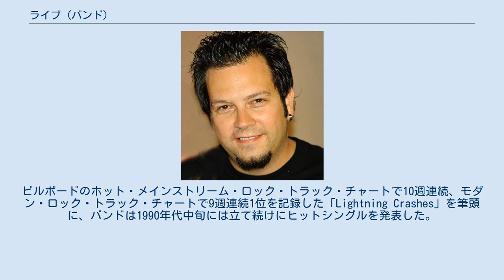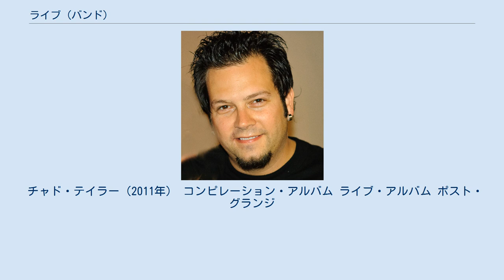ライブ (バンド)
ライブ (LIVE) は、アメリカ合衆国ペンシルベニア州ヨーク出身のオルタナティヴ・ロックバンド。
 ライブは1994年に発表した2ndアルバム『スローイングコッパー』で世界的な成功を果たし、アメリカ国内だけで800万枚の売上を記録した。
ビルボードのホット・メインストリーム・ロック・トラック・チャートで10週連続、モダン・ロック・トラック・チャートで9週連続1位を記録した「Lightning Crashes」を筆頭に、バンドは1990年代中旬には立て続けにヒットシングルを発表した。
1997年に発表した3rdアルバム『シークレット・サマディー』も、前作に続いて全米アルバムチャートで1位を記録している。
 ライブが発表したアルバムの売上は、世界中をあわせると2,000万枚を記録している。
彼らの直近に発表した3枚のスタジオ・アルバムは、アメリカ国内では大きなヒットとはならなかったが、オランダや南アフリカ、オーストラリアやブラジルでは成功し続けた。
 2009年11月30日、バンドのリードシンガーであるエド・コワルクジークが不適切な行為をして他の3人のバンドメンバーと訴訟問題となったと、バンドメンバーでギタリストのチャド・テイラーが発表した。
バンドは2年間の中断をはさんだ後、2011年6月にコワルクジークを除いた3人体制で再起動すると発表した。
2012年3月、ユニファイド・セオリーの元メンバーであるクリス・シンが、コワルクジークに代わるリードシンガーとして加入した。
 チャド・テイラー（2011年） コンピレーション・アルバム ライブ・アルバム ポスト・グランジ